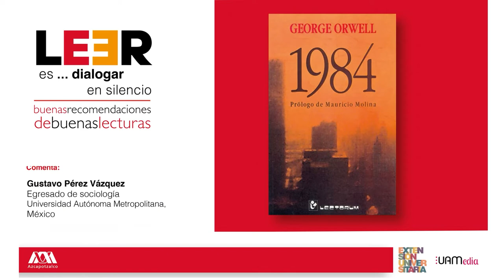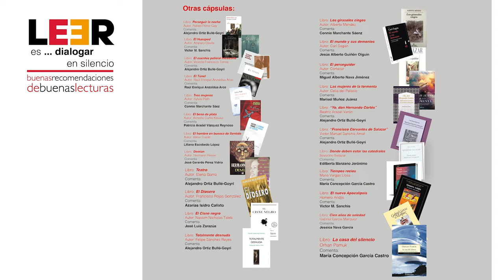LEER es... dialogar en silencio. Buenas recomendaciones de buenas lecturas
📕1984. Autor: George Orwell

🗣 Comentada por: Gustavo Pérez. UAM-A.